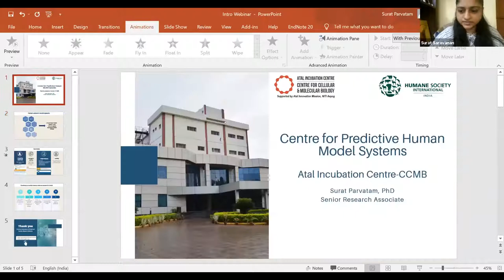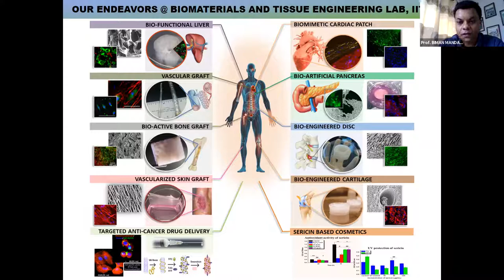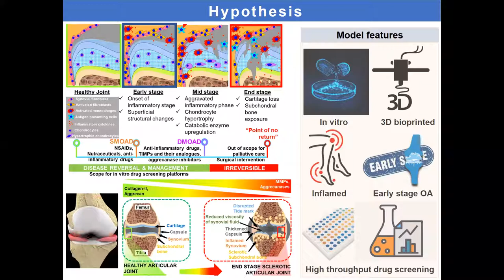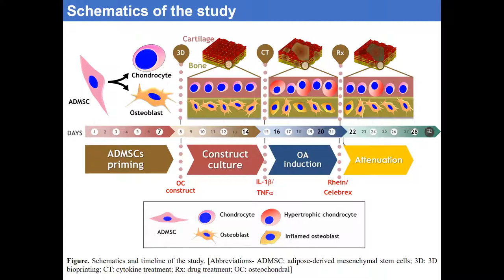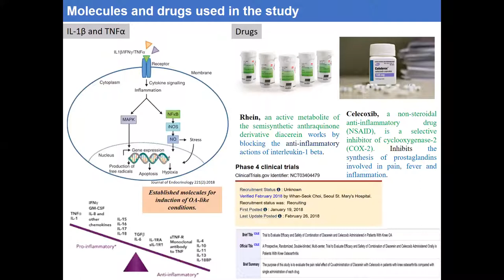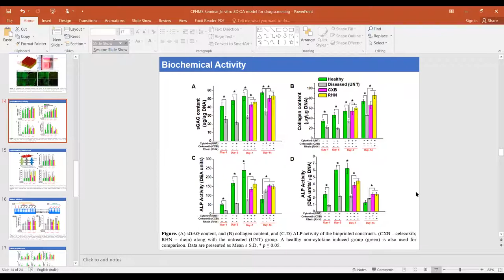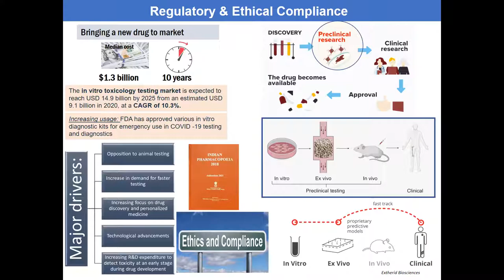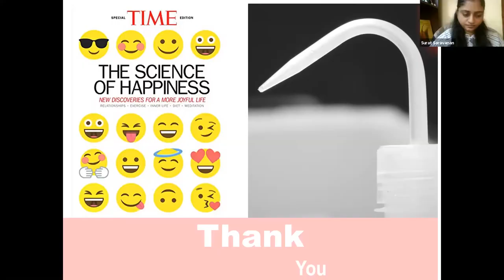Webinar 10 - 3D Osteochondral models for drug screening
The Centre for Predictive Human Model Systems (CPHMS), a joint collaboration between Atal Incubation Centre - Centre for Cellular and Molecular Biology (AIC - CCMB) and Humane Society International/India, organizes a series of monthly webinars on human relevant model systems used in clinical and biomedical research. The Centre is India's first scientific and policy think-tank at AIC-CCMB to enable and promote human-relevant research in India.

For the 10th installment of "Developing Human Relevant Research in India", we discuss developing in-vitro 3D osteochondral models for drug screening purposes. Osteochondral lesions refer to a tear or fracture in the cartilage covering one or more bones in a joint. This type of injury is very prone for traumatic mishaps, and if properly not addressed, can lead to osteoarthritis.

𝐓𝐢𝐭𝐥𝐞: In Vitro 3D Osteochondral Models for Drug Screening
𝐒𝐩𝐞𝐚𝐤𝐞𝐫: Dr. Biman B Mandal, Professor, Department of Biosciences and Bioengineering, IIT Guwahati